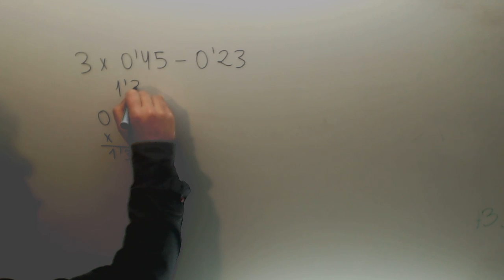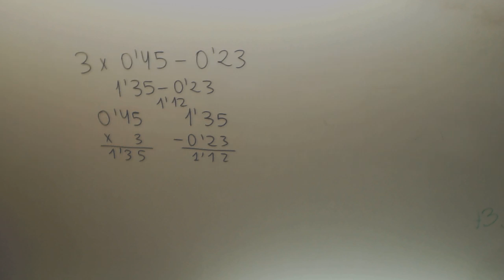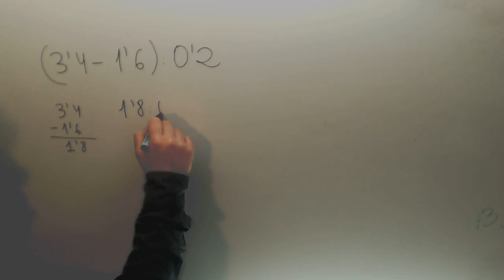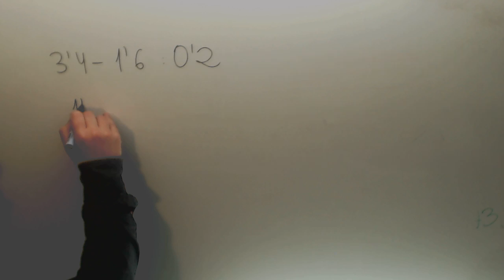Operaciones combinadas con decimales Matematicas 6º Primaria Academia Usero Estepona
Operaciones combinadas con decimales Matematicas 6º Primaria Suscríbete a nuestro canal en Youtube para ayudarnos a seguir creciendo Academia Usero en Estepona, el centro de formación con más vídeos en Internet del Mundo presenta